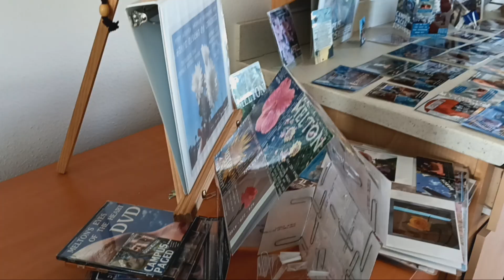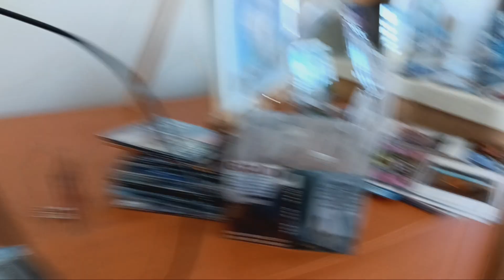December 25, 2023